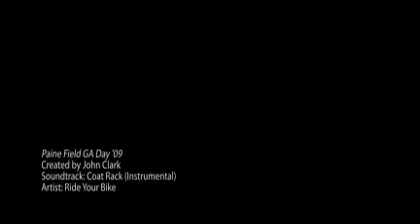Paine Field GA Day '09 ©2009 John H Clark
ALL IMAGES ©2009 John H Clark
Paine Field General Aviation Day '09 featuring Cascade Warbirds, Flying Heritage Collection, and Boeing's very last 747-400.